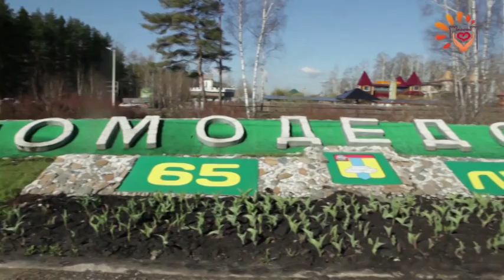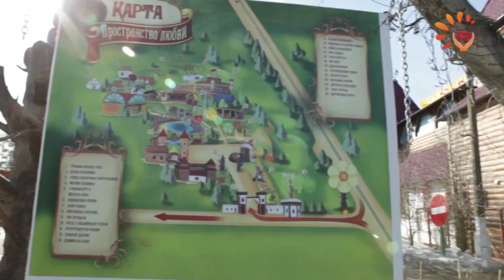Ландшафтный центр экотуризма и семейного отдыха «Пространство Любви»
Ландшафтный центр экотуризма и семейного отдыха «Пространство Любви»® расположен вблизи подмосковного города Домодедово, среди лесного массива и гармонично вписывается в окружающий живописный пейзаж русской природы.

Красота и уют, созданные  для Вас природой и нашей командой,  оставят много приятных впечатлений о хорошем отдыхе для всей семьи в Подмосковье.

На территории комплекса находится всевозможные объекты для полезного и разнообразного отдыха.

Для Вас:

уютный ландшафтный ресторан №1 в России «Трактир на Хуторке»® с разнообразной вкусной кухней и качественным обслуживанием, чьи тематические залы и необычный интерьер сделают Ваше посещение незабываемой сказкой.

Здесь же расположен гостиный двор с номерами от «стандарт» до «полулюкс». Для большой и веселой компании есть банная резиденция с бассейном, бильярдом, оборудованной кухней, гостиной, спальными комнатами, во дворе резиденции большой мангал для шашлыков и барбекю.

Для любителей экзотики и невероятных впечатлений открывает свои резные двери эксклюзивный отель «Замок снов». Мир удивительных ощущений и образов каждого номера передан через уникальный дизайн, звуки, освещение, музыку и фито-композиции. Отдых в шикарном отеле -- отличный подарок для молодоженов, парам для романтического отдыха и всем, кто желает новых и бурных эмоций!

Если Вы желаете совместить отдых с оздоровительными процедурами, мастера -- парильщики русской бани и специалист массажного кабинета помогут обрести бодрость и хорошее самочувствие телу. Целебная сауна в кедровой бочке на алтайских травах, SPA кабинет, русская баня к Вашим услугам.

Вы качественно проведете свой отдых со всей семьей среди многочисленных ландшафтных композиций, необычных архитектурных сооружений и культурных объектов.

На территории есть магазин -- питомник «Дачник», здесь Вы найдете все для сада и огорода, здесь же расположен офис ландшафтной мастерской «Зеленые истории». В художественной мастерской можно заказать от мини фотосессии до сложных отделочных работ мозаикой. Имеется так же сувенирная лавка и бесплатная автостоянка.

И всё это в одном месте!

Мы позаботились о Вашем времени и организованном отдыхе.

За успешную 13 летнюю историю, мы стали лауреатами и призерами многих конкурсов всероссийского и международного уровней.

Мы удивляем, создаем, мы ставим рекорды*!
Россия, Москва. Новости сегодня - певица или певец, модель или дизайнер, директор или рабочий, президент или водитель -  все отвечают на вопросы корреспондента студии "ТВ ШАНС" Москва 2016.
Поэтому последние новости как всегда с PR-проекта "ТВ ШАНС" ТВ ШАНС - это события дня, ведущий о талантах и об артистах.
Если интересный человек, то мы вас ждём.Вести об открытии облетели всю Москву. Такие слухи, +в хорошем качестве уважают все артисты.Шоу прошло в отличном качестве.
Не смотря не на что вы можете смотреть, слушать или скачать данные вести можно на нашем канале в ютуб. Качество гарантируем.
Вы можете услышать бесплатно бесплатные  новости об великих открытиях, смешные и серьезные случаи.
Последние новости смотрите онлайн, можете скачать интересное именно вам. И все это бесплатно. Все данные поступают в наш центр и обновляются каждый день.
Каждая информация обрабатывается и все видео мы выкладываем в открытый доступ. Смотрите онлайн,скачивайте видео, интервью, фильмы бесплатно. Скачать видео можно в любой время.